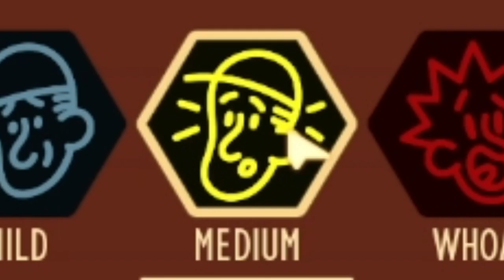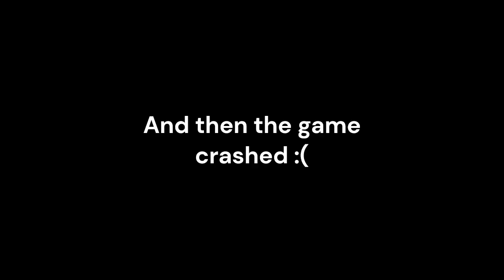The Journey Begins | Grounded (Part 1)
My journey begins with Grounded, let's see how far i go.